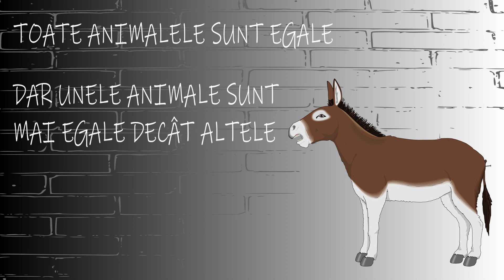FERMA ANIMALELOR - capitolul 10, de George Orwell | AUDIOBOOK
Carte audio cu efecte sonore: Ferma animalelor, de George Orwell.
Iată-ne ajunşi la finalul acestei cărți audio, Ferma animalelor. Deşi este ultimul capitol acesta nu rămâne cu nimic mai prejos decât celelalte.
Anii au zburat cu repeziciune. Aproape toate animalele mai bătrâne au murit şi doar câteva îşi mai aminteau de zilele dinaintea Revoluţiei. Pentru multe animale care se născuseră recent, Revoluţia era doar o tradiţie confuză, transmisă pe cale orală, iar pentru altele care fuseseră cumpărate şi aduse la Fermă nu însemna nimic, pentru că nici măcar nu auziseră vreodată despre aşa ceva înainte de a sosi acolo.
Într-o zi, porcii invitară pe fermierii vecini să facă o vizită de inspecţie la Ferma Animalelor. Fermierii aduc laude porcilor și-şi exprimă, în limbaj diplomatic, regretul pentru trecutele „neînțelegeri.”
Celelalte animale de la Fermă, conduse de Clover şi împinse de curiozitate, privesc printr-un geam cum domnul Pilkington și Napoleon beau bere şi ţin scurte discursuri prin care se măgulesc reciproc. La un moment dat nu mai pot distinge care dintre aceștia sunt porci și care sunt ființe omeneşti.